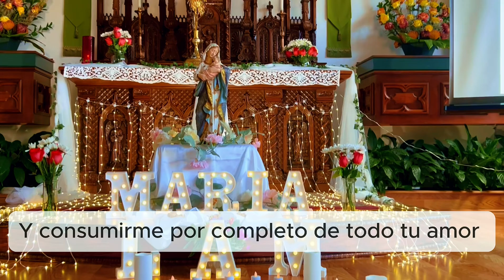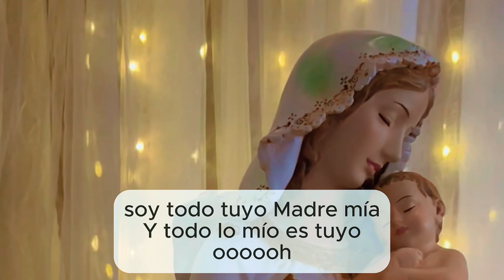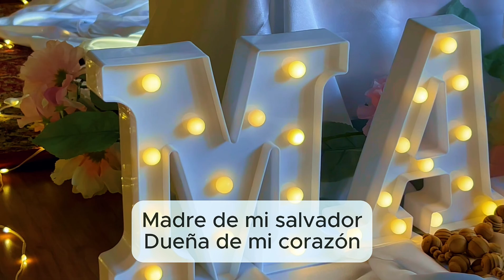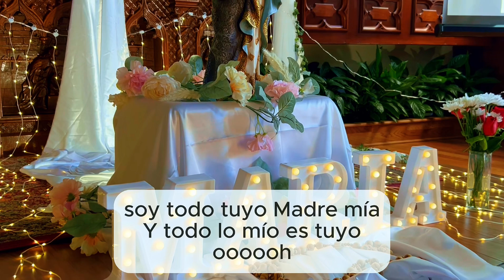Todo Tuyo Quiero Ser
Himno Todo Tuyo Quiero Ser
Congreso Misioneros New York 2024

Lazos de Amor Mariano